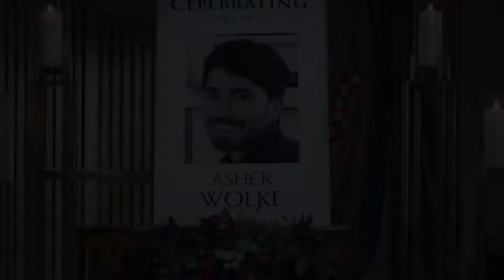The Good Doctor 7x06 (HD)Promo "M.C.E." Final Season | Release Date And Everything We Know